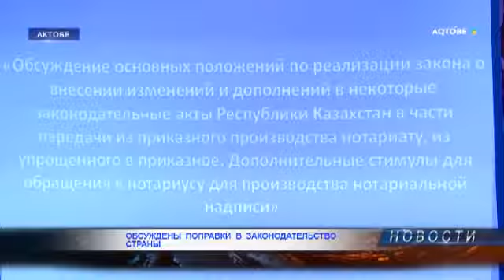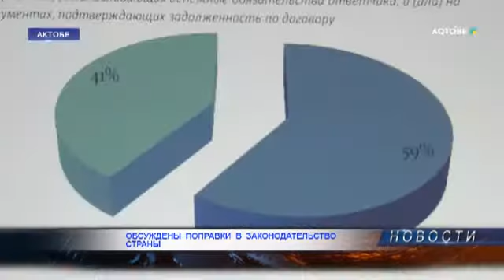ОБСУЖДЕНЫ ПОПРАВКИ В ЗАКОНОДАТЕЛЬСТВО СТРАНЫ